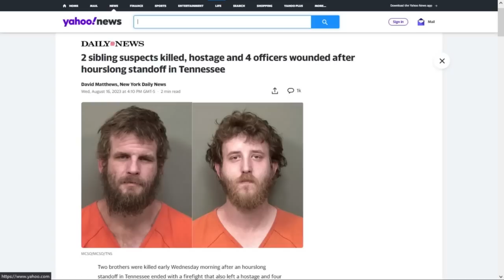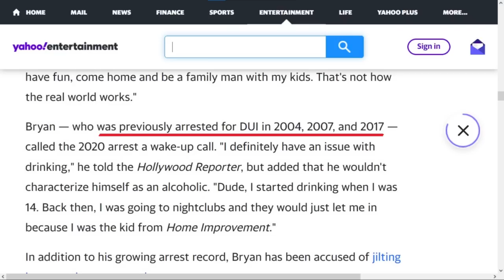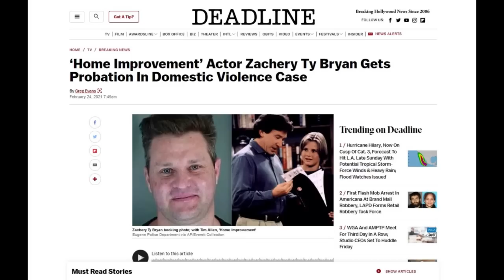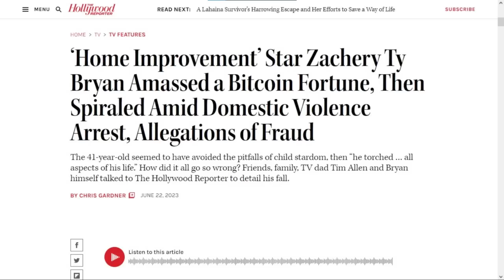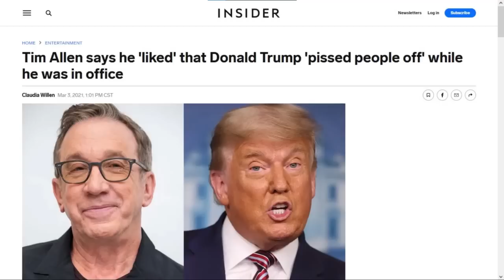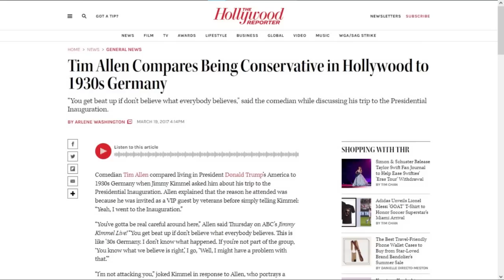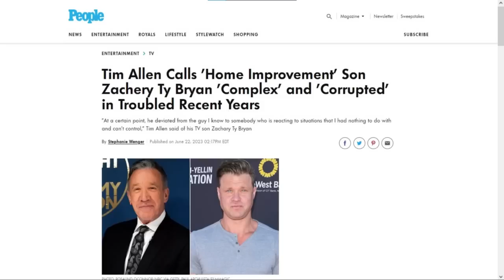MoT #445 Crime Report: Zachery Ty Bryan's Arrested...Again!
Zachery Ty Bryan has gone from starring on Home Improvement to home confinement. He gave moral lectures about Hollywood's liberal hypocrites, meanwhile he has numerous DUI's and felonies for domestic violence and last month he was arrested on a domestic battery charge...again!